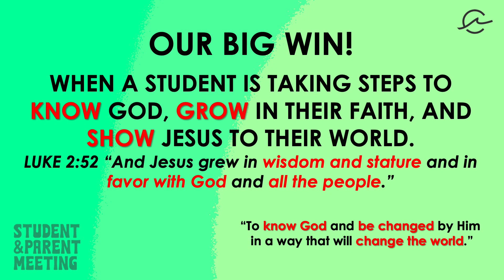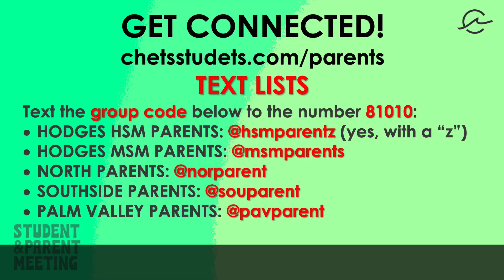2023 Annual Parent Meeting Follow-Up Overview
Miss out parent meeting? Then take a few short minutes to find out everything we covered! for our 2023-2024 Parent Handbook and all important information you need to partner with us this year at Chets Students!